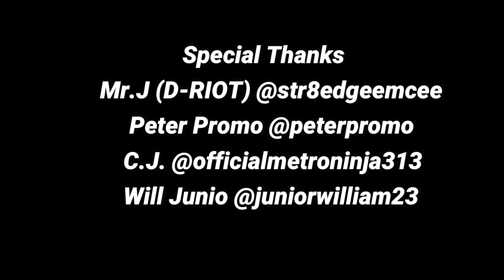Mr.J (D-RIOT) - Free To Be Me {Behind The Scenes}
D-RIOT RECORDS PRESENTS:
Mr.J (D-RIOT) "Free To Be Me" The New E.P. ONLINE EVERYWHERE NOW!!!